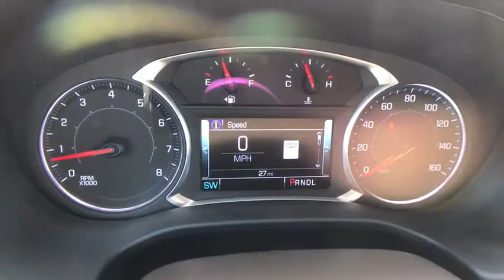2019 GMC Acadia Allentown, Reading, Bethlehem, Philadelphia, Quakertown, PA Q290096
White Frost N 2019 GMC Acadia available in Quakertown, Pennsylvania at Star Buick GMC Cadillac of Quakertown. Servicing the Allentown, Reading, Bethlehem, Philadelphia, PA area.

480 N West End Blvd Route 309

AWD, Cocoa/ Light Ash Gray Leather. 2019 GMC Acadia SLT-1 3.6L V6 SIDI 4D Sport Utility 6-Speed Automatic White Frost